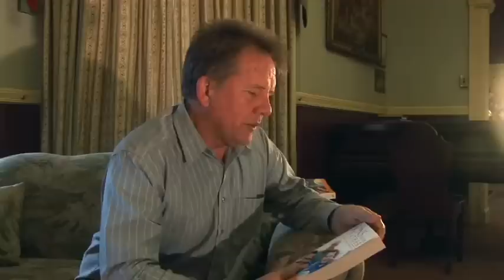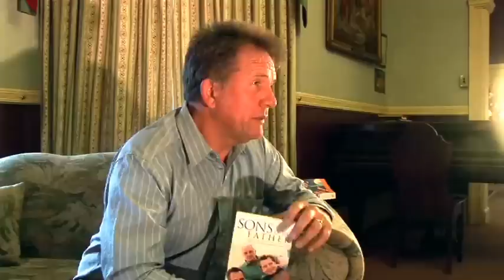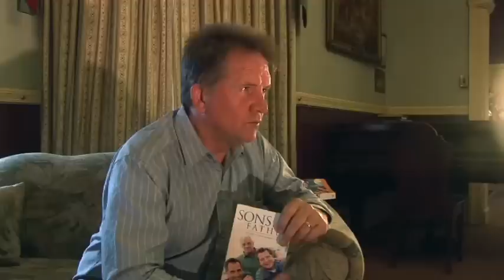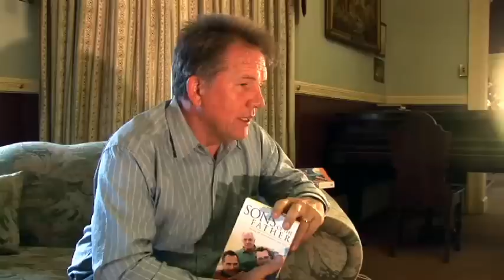Part 8 - How to Love a Woman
Warwick Marsh interviews Gordon Dalbey